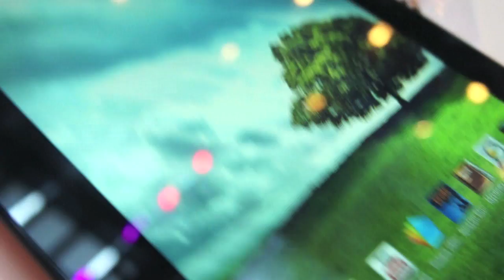Asus Padfone 2: 30 Seconds Of Tech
30 Seconds Of Tech goes hands on with Asus' followup to the interesting (but quirky and/or flawed) Asus Padfone, the inventively named Padfone 2. Also, there is classical music. Who said I had no culture in me?